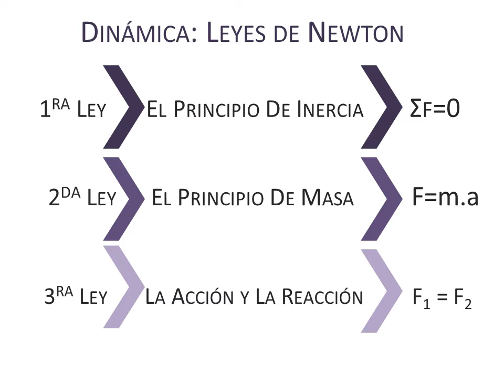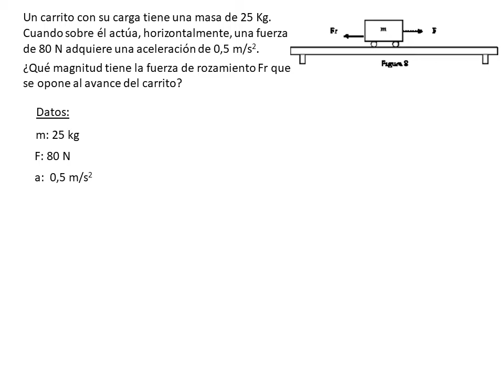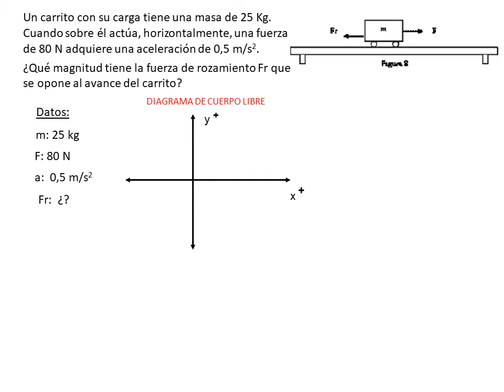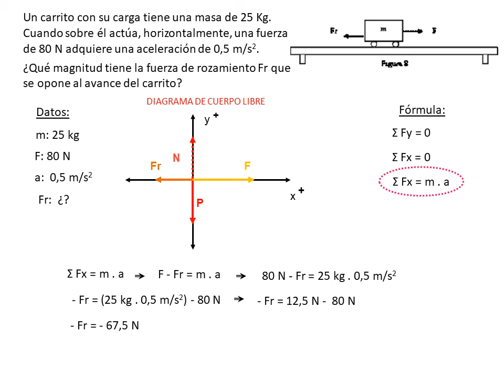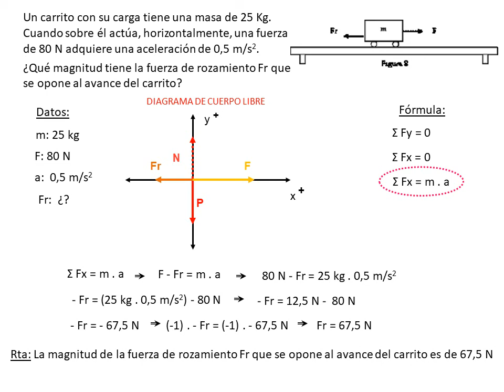Ejemplo de 2 ley de Newton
Ejemplo de resolución de problemas para Fundamento de Física Aplicada